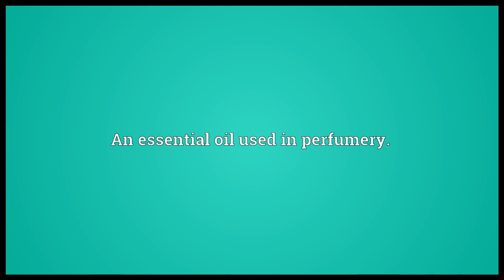Citronella oil Meaning